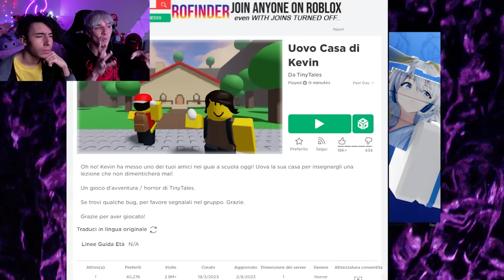QUESTO GIOCO DI ROBLOX DEVE CHIUDERE ADESSO!!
ATTREZZATURA

SOCIAL